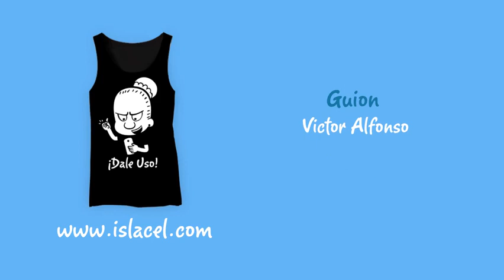Yesapín García Temporada 2, Capítulo 1 Yesapín vs Denisse Facebook